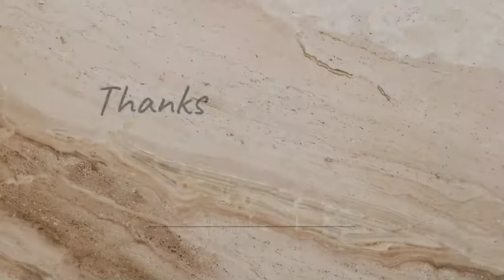महाशिवरात्रि स्पेशल | Mahashivratri special | 2022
Hope you liked this video please do